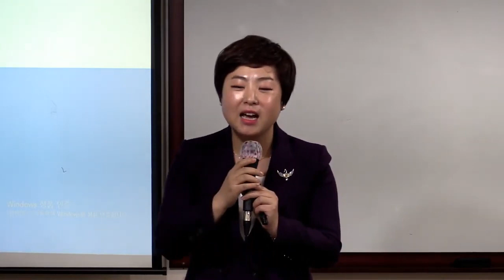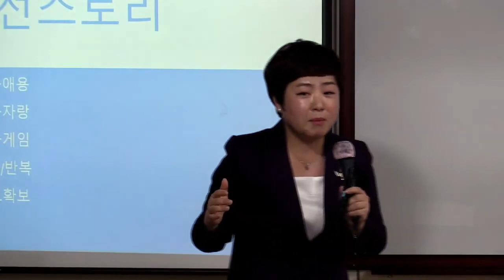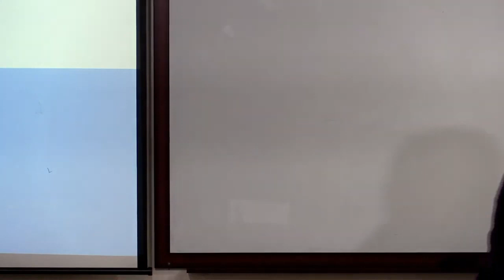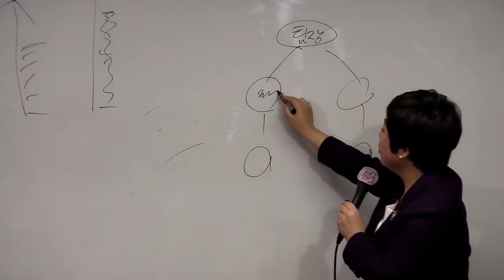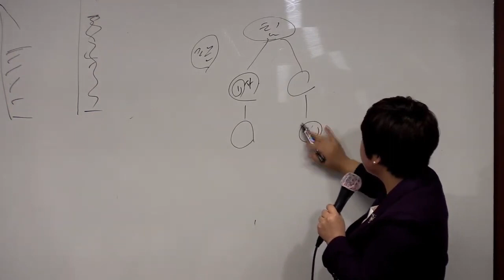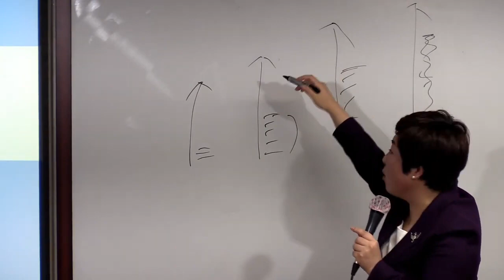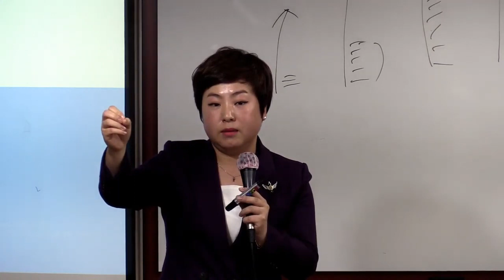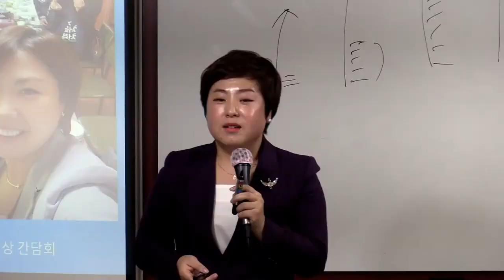TOP 판매사도전과정(판매사 달성을위해 해야할일)/장예란 RM